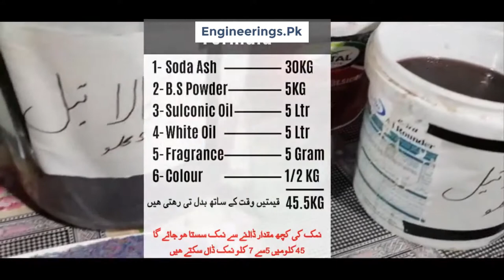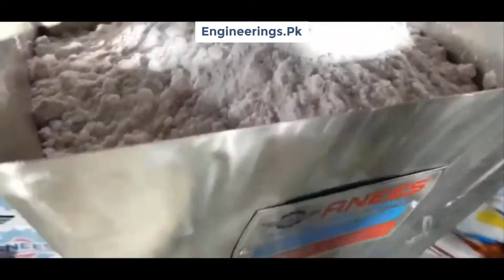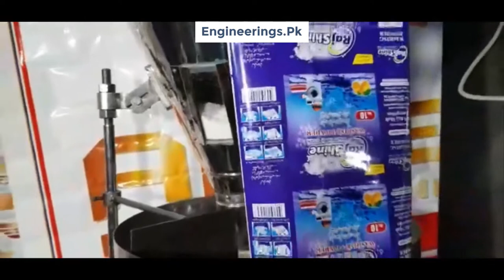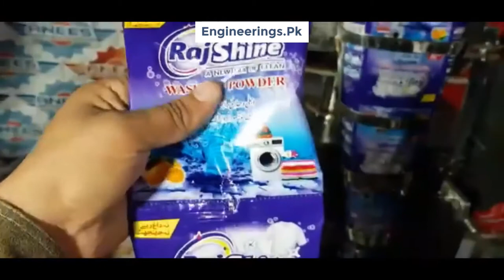Surf Low Price Formulation | Detergent Washing Powder Making Process | Complete Machinery Setup Info